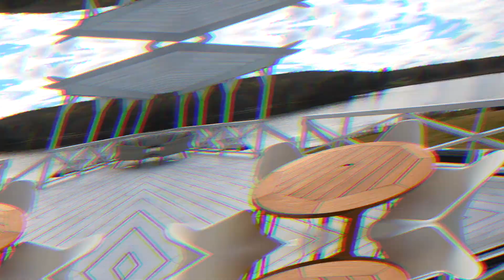Amber Lake Cottage Tour - Livingston Manor, NY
Save $40 off AirBnb!